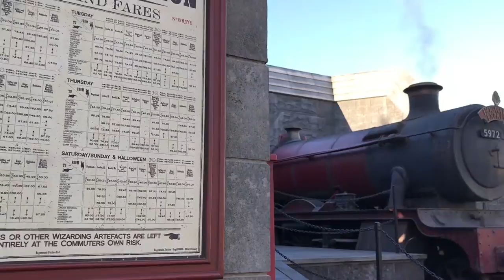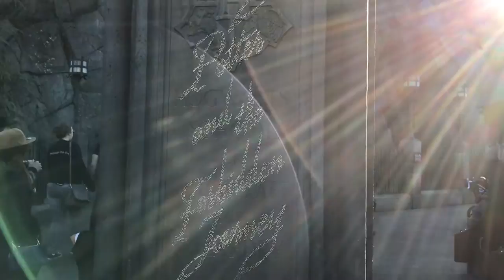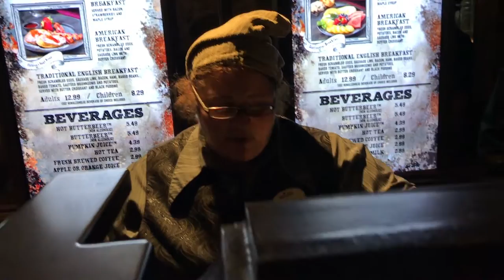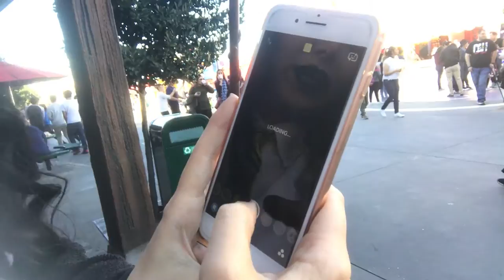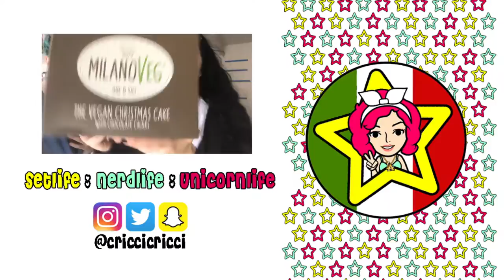Xmas time Harry Potter World Vlog with RoxyRocksTv // CRICCI VLOGS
Before we parted for the holidays Roxy and I slipped in our house robes and took a stroll through Hogsmeade, to film her videos that you can find here:

Bonus trip to Whoville! Merry Grinchmas to all ♥

☆ MyAnimeList → criccicricci